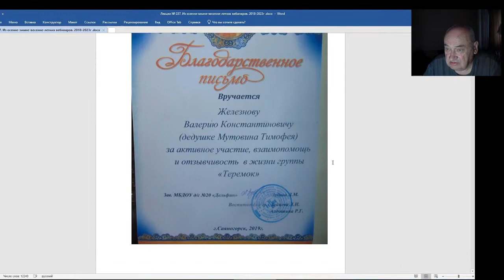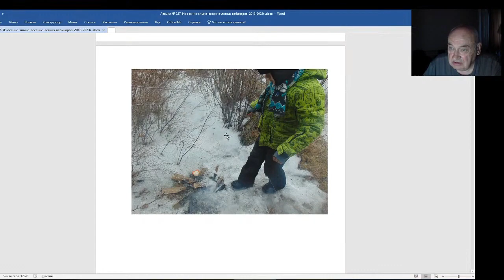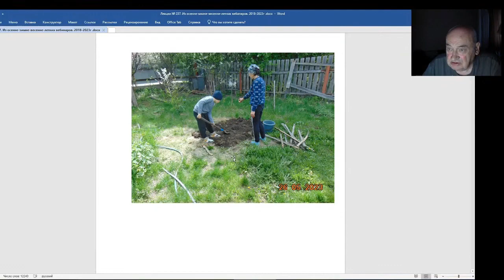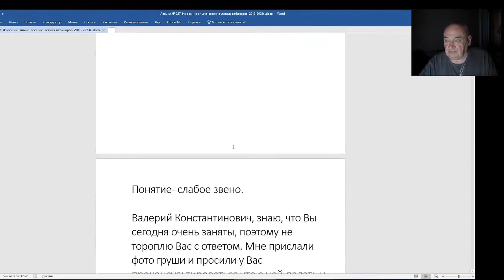Железов Валерий. Вебинар 237. ч. 1. О понятии крестный отец.